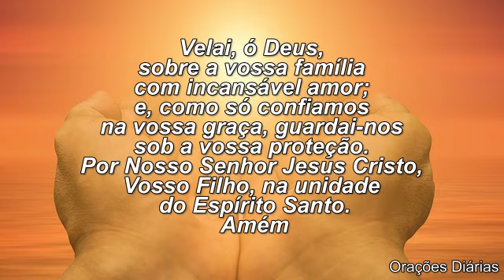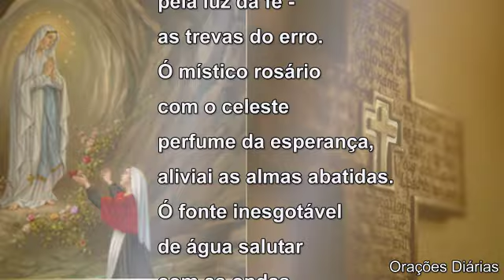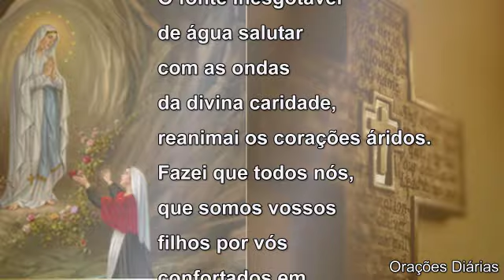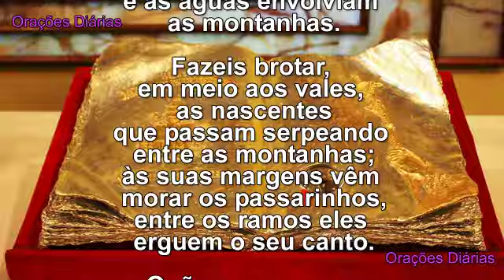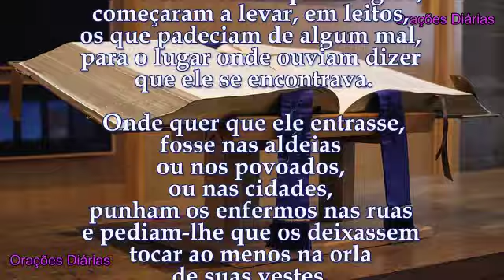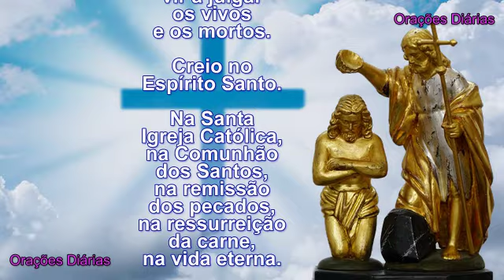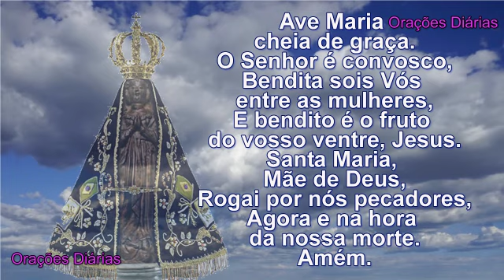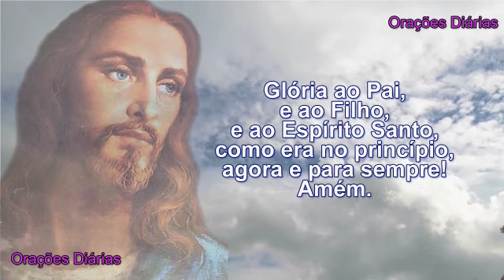Nossa Senhora de Lourdes, Evangelho, Oração, Salmo e Santo do dia 11 de Fevereiro